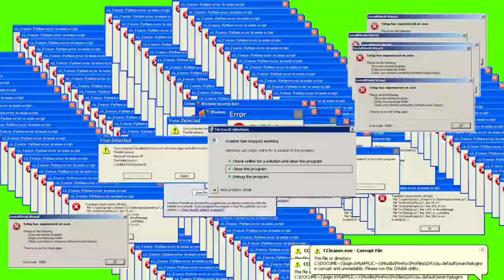Green screen effects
Published 9/15/2020

Free to reuse (no copyright) 100%